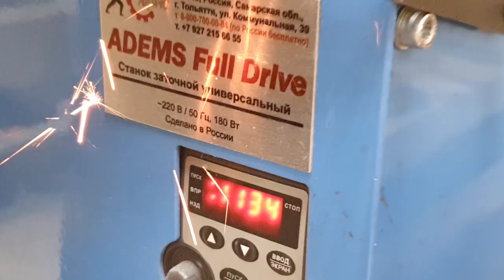Заточка ножа слайсера на станке ADEMS Full Drive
Заточить слайсерный нож на станке ADEMS Full Drive возможно. И это не сон!

Для этого вам понадобится приспособление для заточки ножей слайсера и дисковых ножей.

Расширьте привычный функционал станка ADEMS Full Drive для заточки парикмахерских ножниц (конвексные, классические, горячие, филировочные), хирургического, стоматологического, маникюрного и педикюрного инструмента.